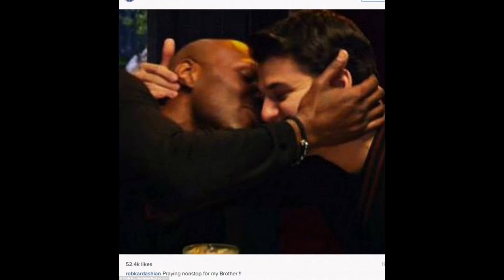Lamar Odom took cocaine with several prostitutes and 'freaked out about Khloe' before collapse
Troubled Lamar Odom took cocaine with several prostitutes and wept uncontrollably about his 'broken' life in the hours before his collapse, Daily Mail Online can reveal. It is believed Odom, 35, who is fighting for his life after a drug-fueled bender at a Nevada brothel, also took a cocktail of other illicit drugs during the four day binge. Sources are now saying that his drugs relapse may have been made worse by comments made during a repeat of the reality show Keeping up with the Kardashians which aired on Sunday, when he had already arrived at the brothel.